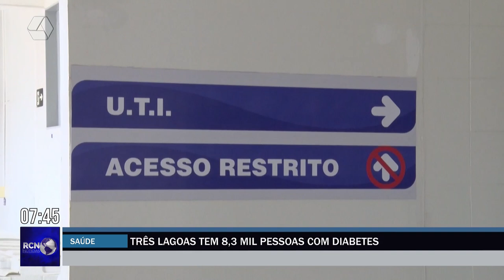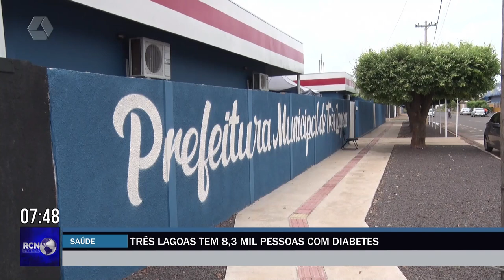Três Lagoas tem 8,3 mil pessoas com diabetes